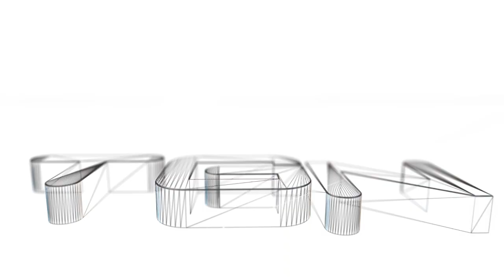Trouble in COD Town! (Black Ops 2 Mini Game)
Vanoss made a mini game that we thought we would try out :)